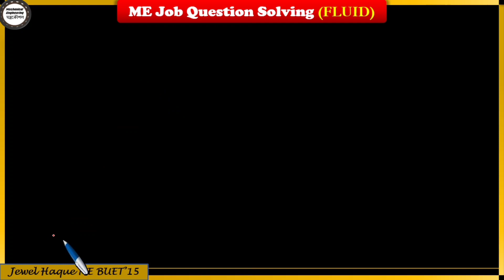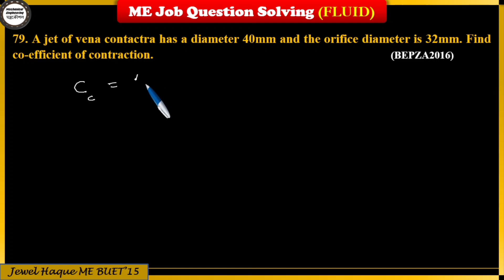8. Open channel Flow- ME Job problem Solving - Fluid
fluid mechanics

- A Mechanical JOB GUIDELINE

Instructor
Jewel Haque Mmunshi